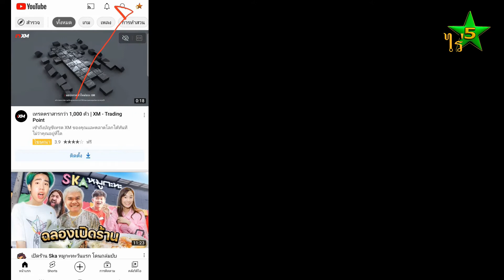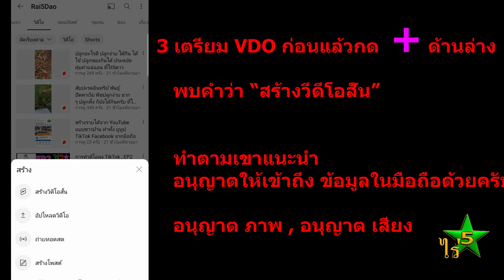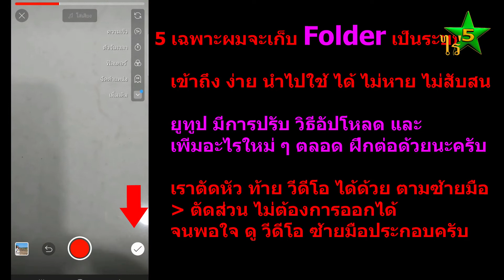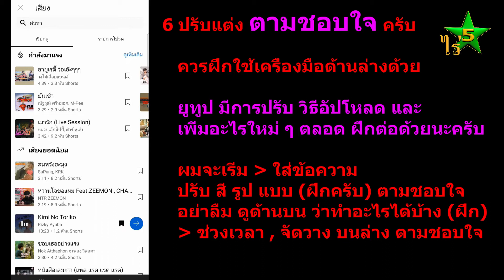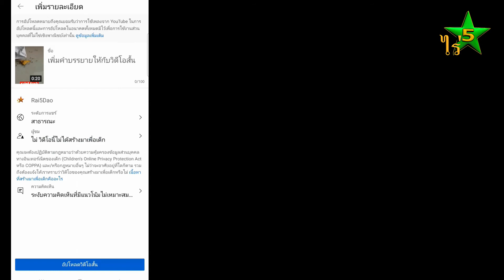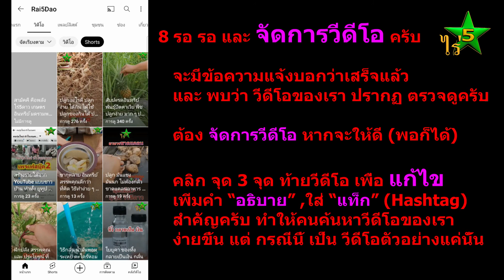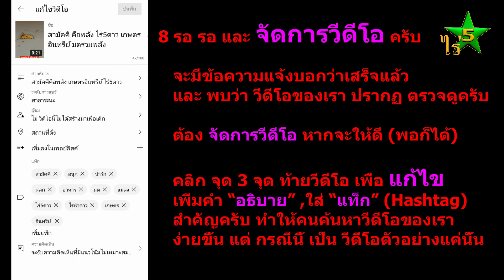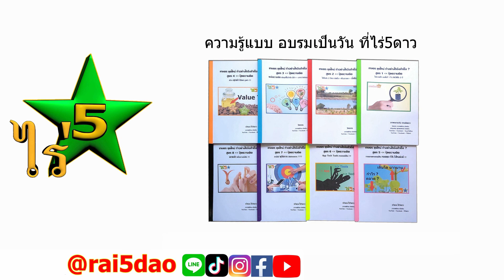การทำวีดีโอสั้น ยูทูปช๊อต Shorts , EP3 VDO สั้น ตัดต่อวีดีโออย่างง่าย ด้วยมือถือ โดยไร่5ดาว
ตัดต่อวีดีโอ การทำดีโอสั้น ยูทูปช๊อต Shorts , EP3 วิธีตัดต่อคลิป ทำวีดีโอใน ยูทูปอย่างง่าย รวมถึงการทำ VDO ลง YouTube อย่างง่าย เป็นการทำวีดีโอสั้น มาดูกันครับว่าการทำงานจริง ๆ วีดีโอสั้น วิธีตัดต่อคลิป ทำอย่างไร ที่ไร่ห้าดาว สำหรับคนที่สนใจอบรมการทำวีดีโอสั้นให้ปังบนโซเชียล แสนวิว ล้านวิว เพื่อพัฒนางานของตน คลิกลิงค์ด้านล่างนี้ได้ครับ ขอบคุณครับ